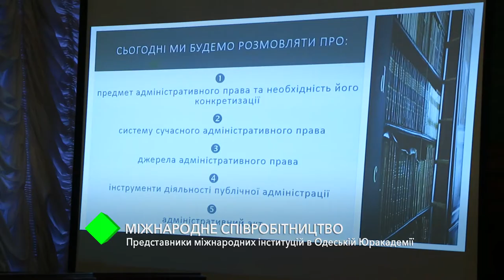Представители международных институций посетили Одесскую Юракадемию